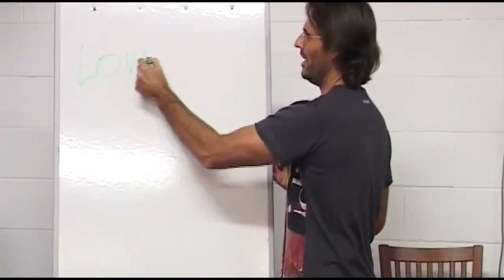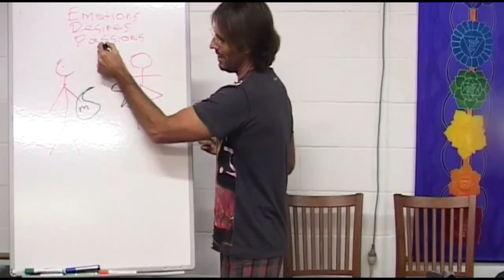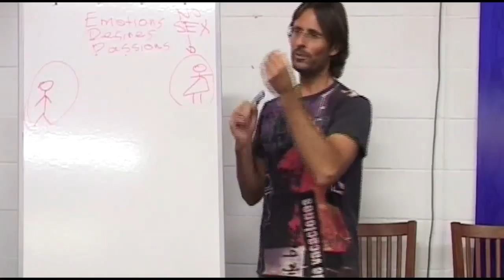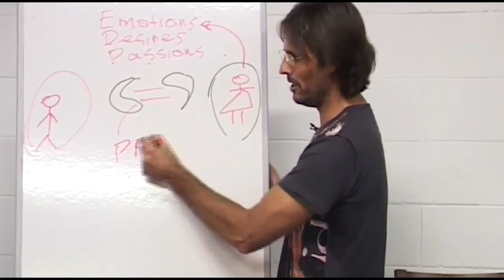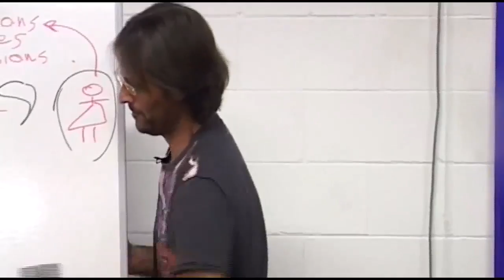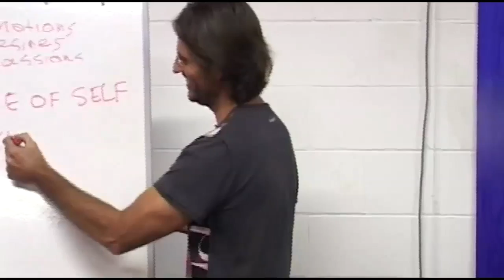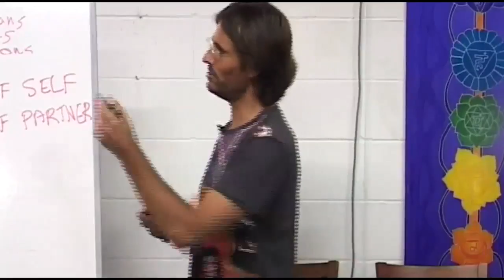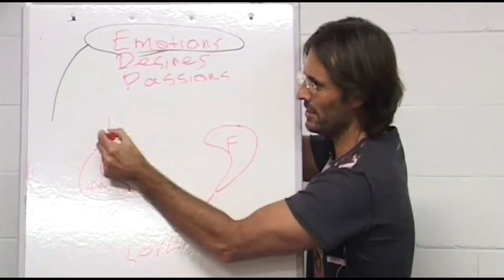20090418 Human Relationships - Sex & Sexuality S3P1